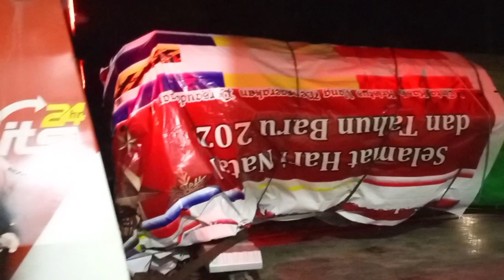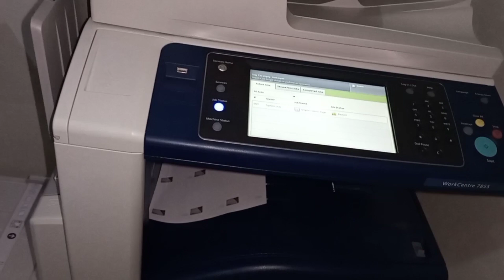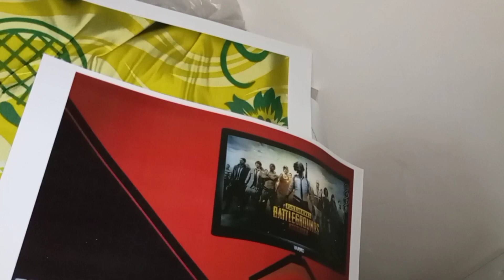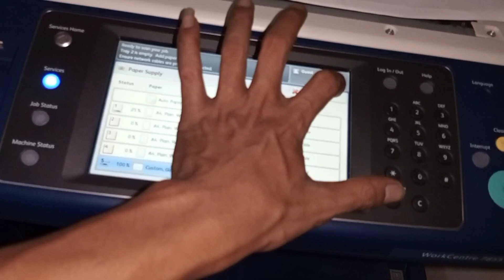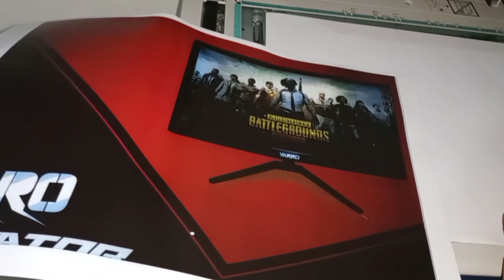mesin sampai lokasi tapi ruangan gak muat dimasukkan mesinnya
mesin sampai lokasi tapi ruangannya gak muat sama mesin nya